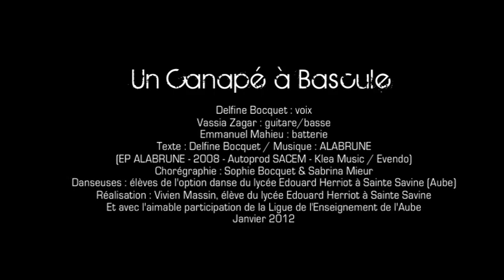un canapé à bascule - Alabrune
Clip "un canapé à bascule" réalisé dans le cadre de l'option Danse du lycée E.Herriot à Sainte Savine (Aube) avec Delfine Bocquet et les élèves de l'option Danse.
Chorégraphie : Sophie Bocquet & Sabrina Mieur
Danseuses : élèves de l'option danse du lycée E.Herriot à Sainte Savine (Aube)
Clip : Vivien  Massin, élève option vidéo du lycée E.Herriot à Sainte Savine (Aube)
Et l'aimable participation de La Ligue de l'enseignement de Troyes. Janvier 2012.
Delfine Bocquet : voix / Vassia Zagar : guitare/basse/ Emmanuel Mahieu : batterie
(EP ALABRUNE -- 2008 -- Autoprod SACEM -- Klea Music /Evendo)